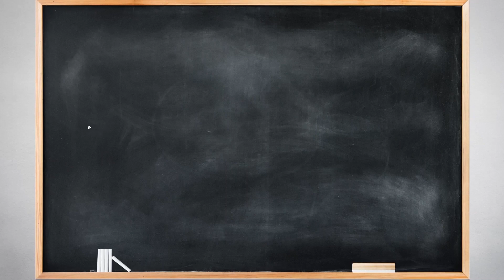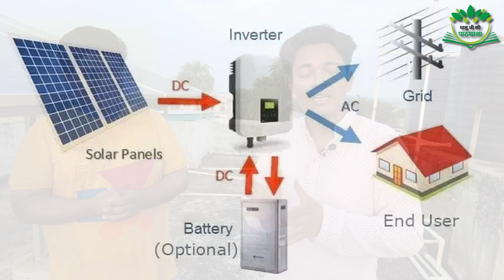अपने घर पर Solar System कैसे लगाए Solar System for Home | 5 kW On Grid | Solar Panel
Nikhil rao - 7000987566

The purpose of making above video is to inform you that what is solar panel .

There is Ankit Maloo in the video who is youth motivator of  green energy Natural/Organic farming in Seoni, M.P. who will provide you all informations about Organic farming like- How to do Organic farming? Why should we do Organic farming? Whole process to do Organic farming, Benefits of Organic farming.